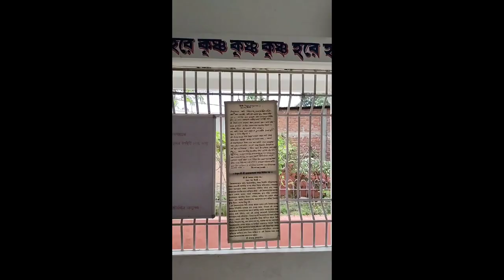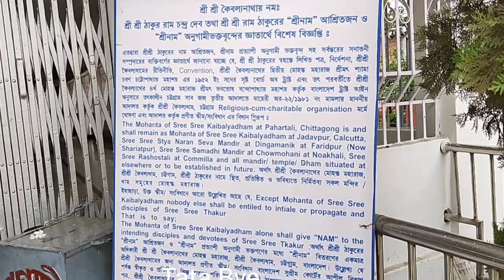Hare Krishna | Sri Ram Thakur Mandir | Siliguri | Anupama's Personal Vlog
Hare Krishna | Sri Sri Ram Thakur Mandir | Siliguri | Anupama's Personal Vlog

May Almighty shower blessings on every living being